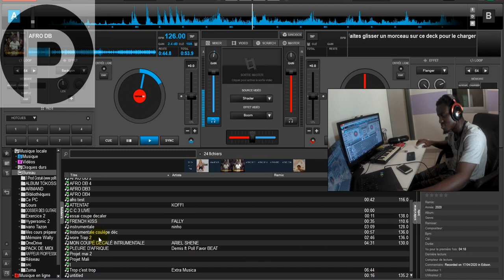AFROBEAT INSTRUMENTAL - 2020 GIRL